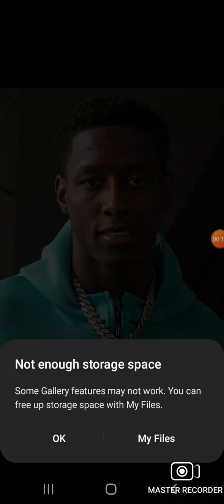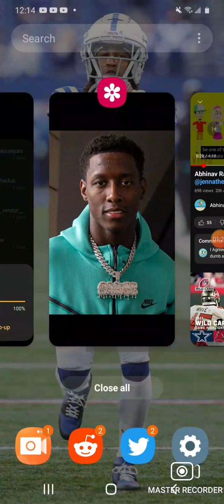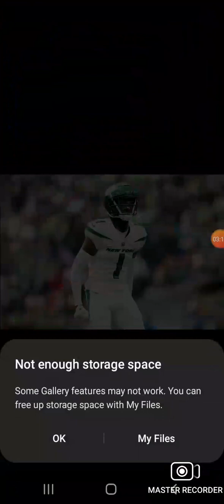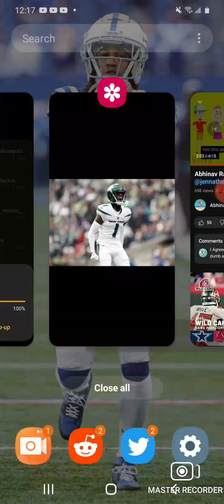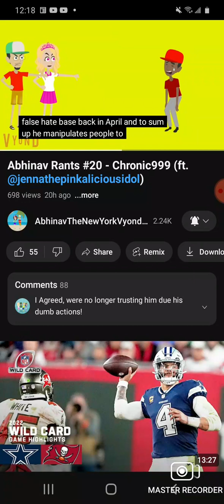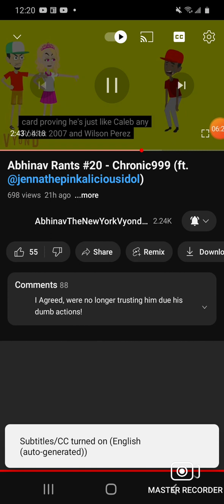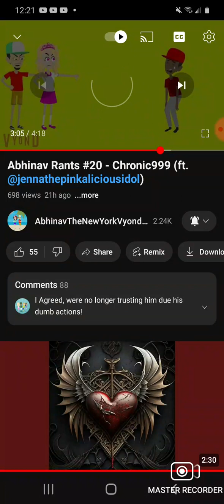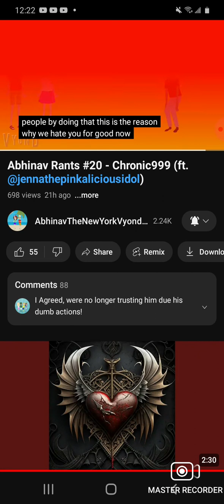marshon do a approval on @ATNYV2K4 rant on chronic 999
credit to @eccentricsoundfx and @SubjectGamingTV

@YourLocalBlackSabbathFan24 @ivananimator6795 @JJtheHersheyChocolateFan2006 @urlocalmilesmoralesfanツ2025 @MikalBridges1 JonathanQuick32 @thomasandfriendsandspongeb6553 @FrankieSonic20 800subs @JoshAndRulue @ChristmasYesSunnyDayNo4331 @LexiHoshikoTheCuteGirlAUTTP @jasonthevyondcommunityhate7123